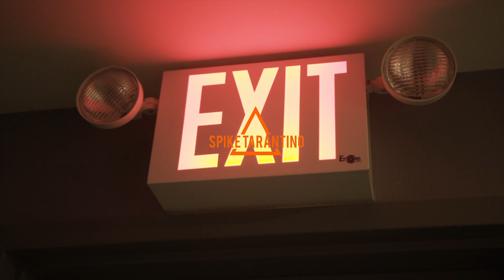JELLYMAN - "LAPS" Prod. by: DammaBeatz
Running to the money running LAPS !!! N***gas hating on me ill never finish last !!!